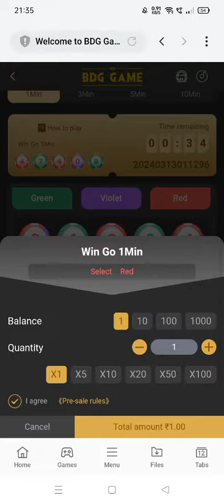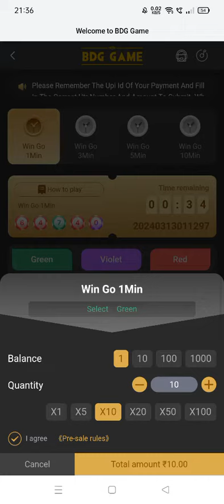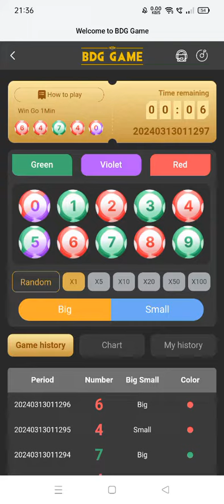big buddy game kaise hota hai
bdg game कैसे खेले 2024